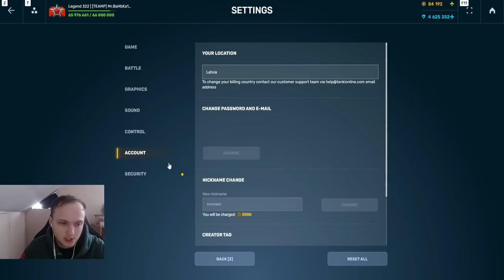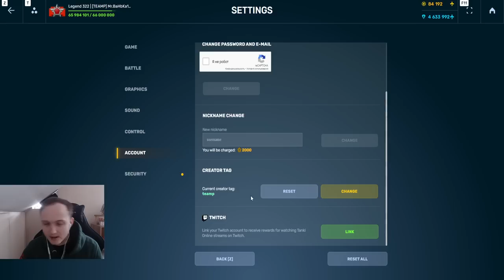ЭТО ПОЛНЫЙ АБСУРД?! НАГИБАЕТ ЛИ РЕЛЬСА С ДЕСТАБИЛИЗАЦИЕЙ ПОСЛЕ ОБНОВЛЕНИЯ В ТАНКАХ ОНЛАЙН